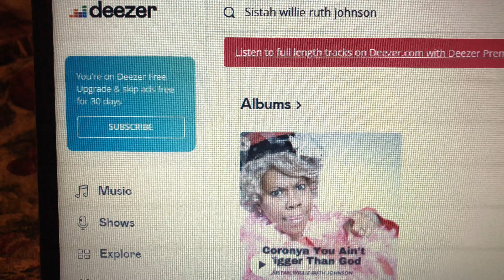CoronYa Uploads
At the stroke of 12 midnight, “CoronYa You Ain’t Bigger Than God,” was released on all digital streaming platforms! Tidal, Google Play, Apple Music, etc.